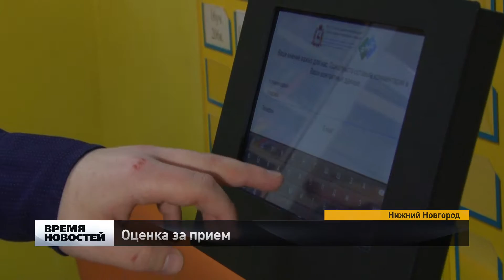Оценка за прием